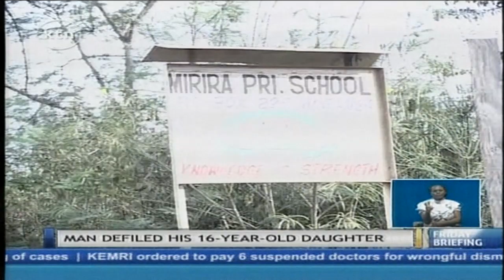Guest anchor Awiti of Real Househelps of Kawangware KTN News studio